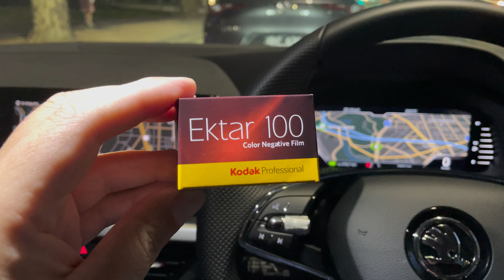Shooting Kodak Ektar 100, long exposure at night | Nikon F5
Thought I would shoot some Kodak Ektar 100 at night as long exposures photos on the Nikon F5. It’s not often do you think of Kodak Ektar 100 with night or long exposure photos. The film has good reciprocity and the fine grain makes for some nice photos.

*** Gear ***
Film Photos: Nikon F5 with Sigma 35 mm Art f/1.4 DG HSM
Video Recording: iPhone 12 Pro & Nikon Z7 with 50mm 1.4 DG HSM